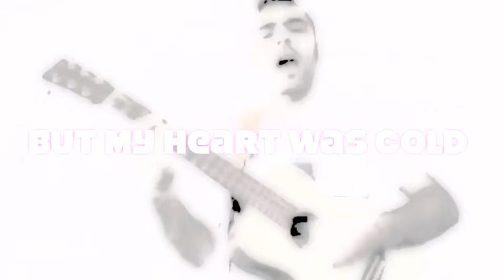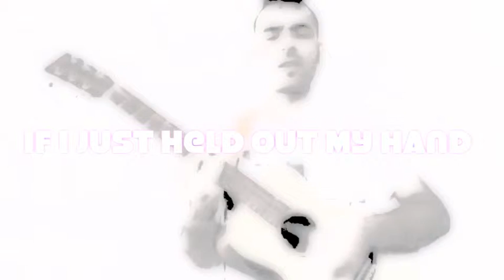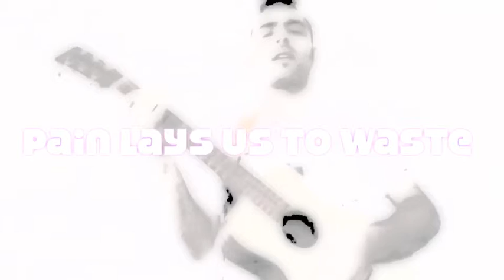Should Have Known Better | Sep V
"Let go of anger, it may taste sweet but it kills." ~ Rumi
More...